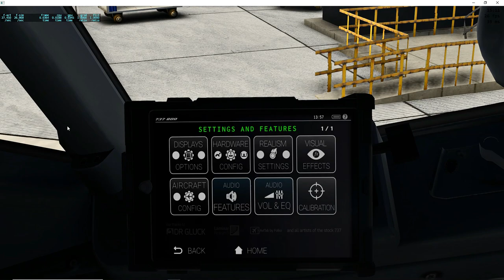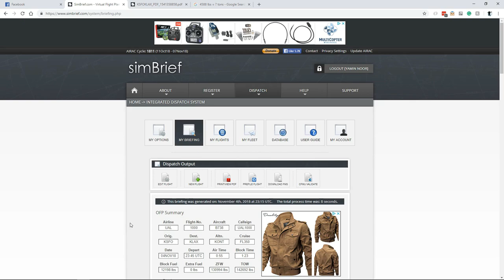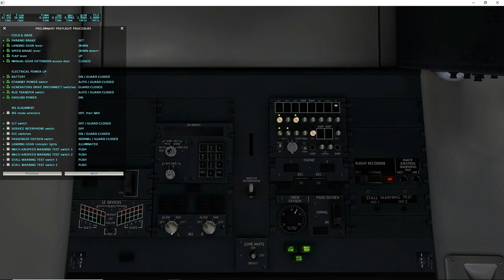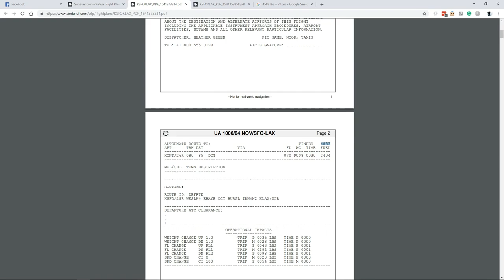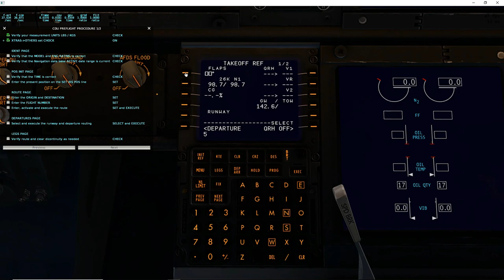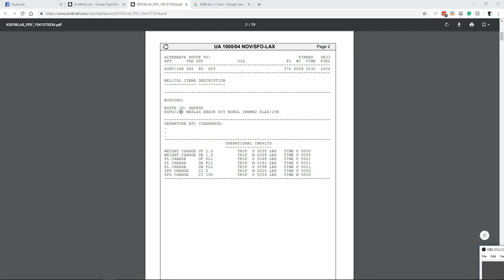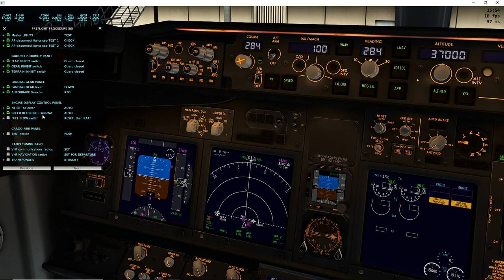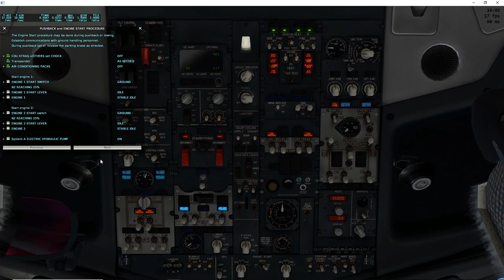পর্ব ১. জিবো বোয়িং ৭৩৭-৮০০ বাংলা টিউটোরিয়াল সিরিজ - কোল্ড এন্ড ডার্ক স্টেট্ থেকে ইঞ্জিন স্টার্ট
বাংলায় এক্স-প্লেন ১১ ভিত্তিক একটি টিউটোরিয়াল সিরিজ